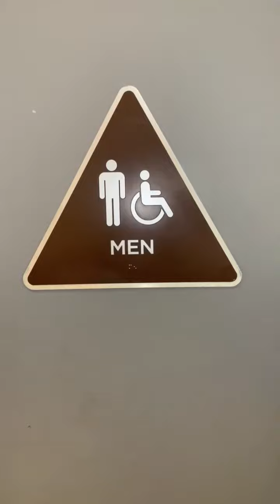Chipotle Men's Restroom Reshoot 2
Filmed at a Chipotle in Colma CA. This restroom is amazing and thank god the men's restroom is still the same.

Rating Scale

A+ EPIC
A Amazing
A- Nice
B+ Great
B Good
B- Okay
C+ Boring
C Not Good
C- Bad
D+ Junk
D Garbage
D- Trash
E+ Terrible
E Horrible
E- Awful